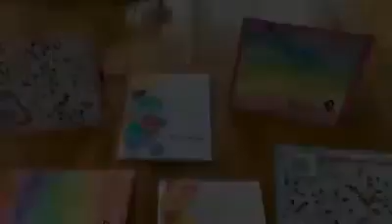Moments of Gratitude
Reflection by Anne Sorensen